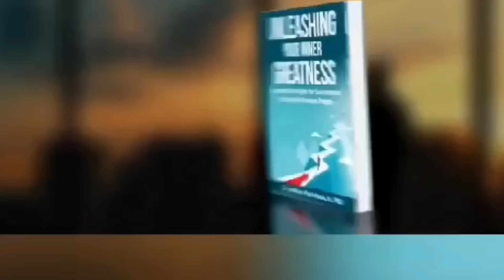BLOCUS - MACKENSON EXCEUS ZAMAEX - KISA KI PAWOL DWAT E GOCH AK VERITE NAN BIBLE LA